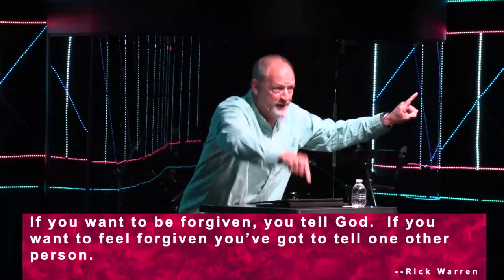The Word Of Forgiveness || Mike Sanes || TheHarborWC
The Harbor Worship Center a Church of God located in Kingsland, Camden County, GA